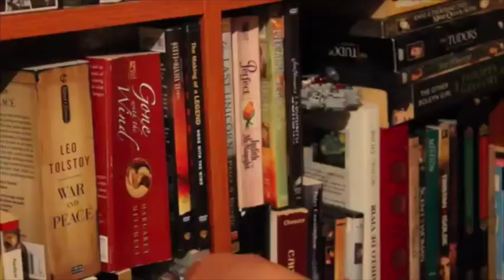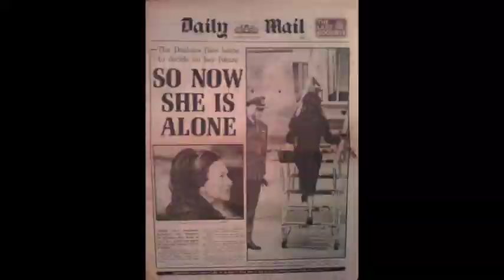The Crown (Season 3): Review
Here are my thoughts for the third season of "The Crown". Enjoy! :)